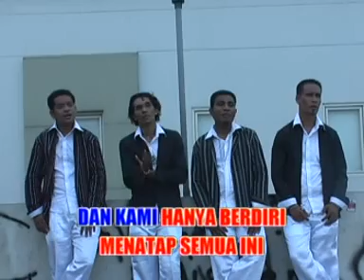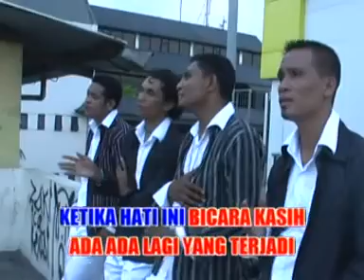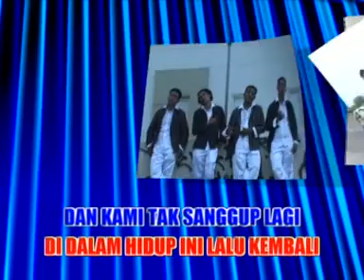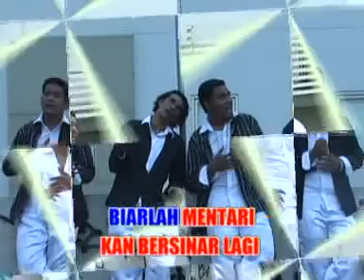Judul: 09. Bicara Kasih__Cipt: Adriano Lessy__Vocal: Solavide Group